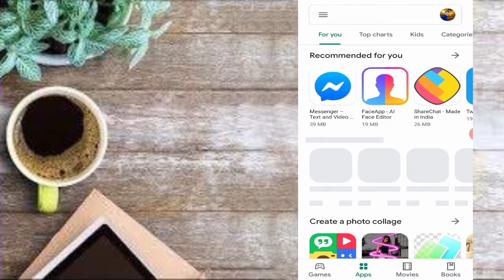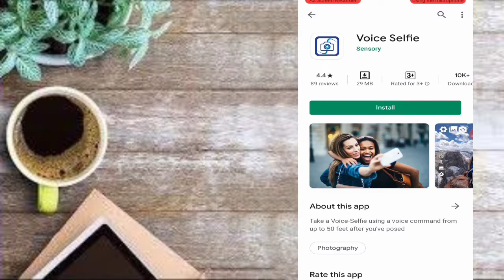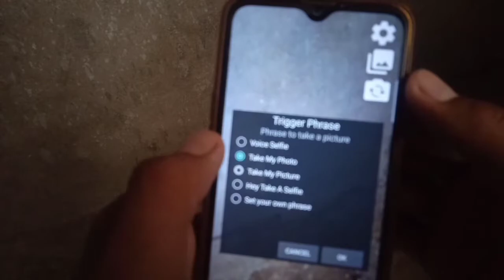Voice selfie / Camara me name bolo photo Automatic capture ho jayega / 2020 Tricks/ Mr. Raju bhai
नाम बोलकर फोटो खिंचे
Voice selfie tricks 2020